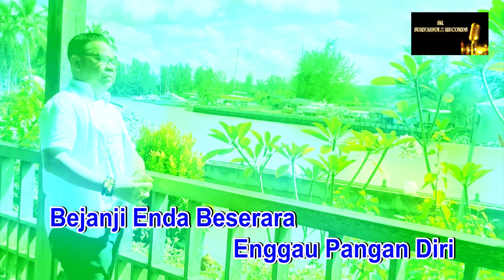PUTUS SEMAYA (Jenniffer Yeen) Official Music Video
Single Tebaru Iban.
Single Tebaru Ari Jenniffer Yenn, lagu PUTUS  SEMAYA dikeluar ka Ba Channel SurvaibolzRecords. Arap Ka Sama Nyukung Lagu Tu, Pia Mega Sama Besaup Nagang Pengawa Reupload Lagu Tu Ba Media Bulai Ti Nadai Pemendar. Arap Ka Sama Teperindang